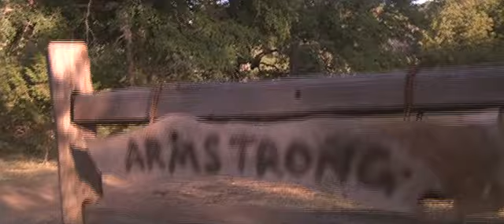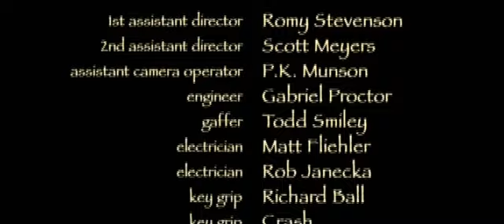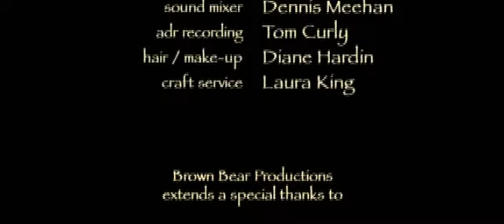The Slainesville Boys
Directed by: Jonathan Brandis
Starring: Grey Williams, Brad Hunt, Nancy Hochman, Scott Michael Campbell